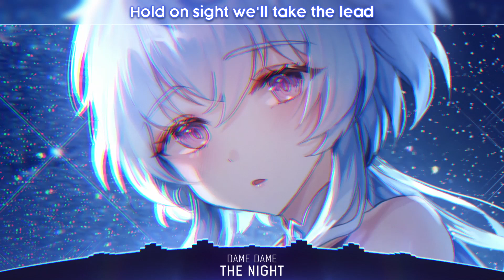Nightcore - The Night (Lyrics)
Nightcore | Dame Dame - The Night (Lyrics)

Lyrics:

To take a moment and realize
But I catch it before it passes on by
The night
But the young could be done
and the stars are in our eyes
With the moon so high
Everything just feels so right
If it takes you away
I'll see you on the other side
The night

The night
With the moon's so high
The night

I'll keep you safe
No need to feel so out of play
Just keep on moving
I've never been so wide awake
Is it too much to make you stay

I'll show you places you've never seen
Hold on sight we'll take the lead
More than just a memory

The night
But the young could be dawn
But the moon's so high
The night